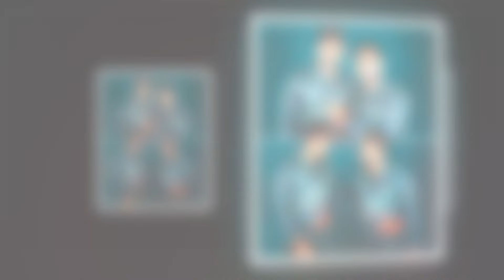মেহেদি হাসান মিরাজ কেন পরবর্তী সাকিব আল হাসান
Miraj has proven himself as a fundamental part of Bangladesh National Cricket Team. He has been receiving immense love and support from crores of people of Bangladesh and has become a source of pride for the people of Bangladesh.

Mehwish Tech is news channel . Mehwish tech contain sports news, world cup cricket 2023 India news, all sports news available Mehwish Tech, Meheish tech is a sports news channel that contains cricket and cricket related  al news .medid